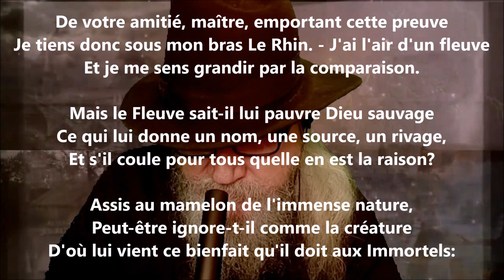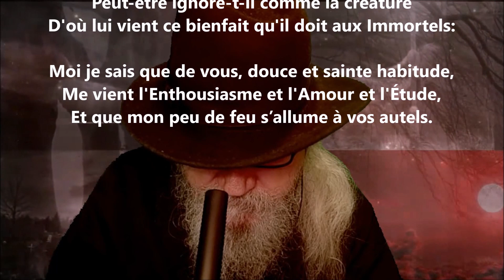À Victor Hugo - Gérard de Nerval lu par Yvon Jean